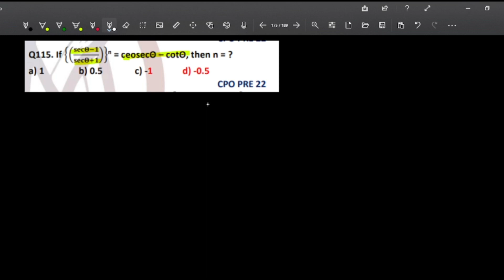If (secx-1/secx+1)^n =cosecx -cotx then n =?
अगर (secx-1/secx+1)^n =cosecx -cotx तो n =?